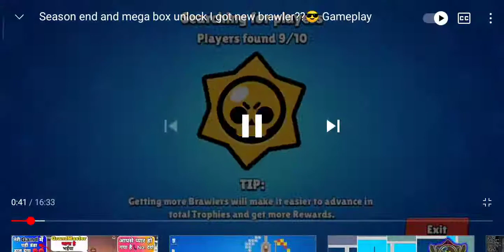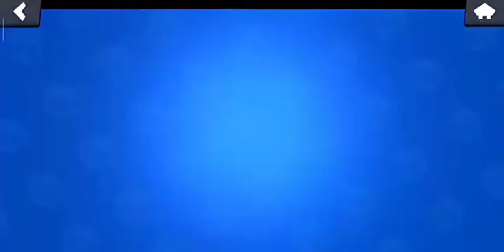BRAWL STARS OLD ACCOUNT GAMEPLAY WITH MY VOICE 😂😂